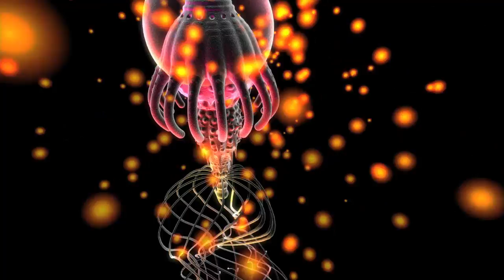Bamboo Forest - The Walk [Psychedelic Visuals]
Bamboo Forest delivers a powerful masterpiece of the iconic impulse and trippy sounds of bamboo groove.

Recommended:
🔊 Koxbox - Searching For Psychoactive Herbs